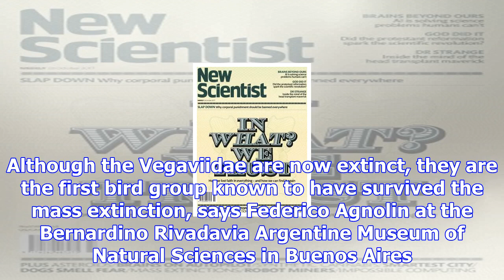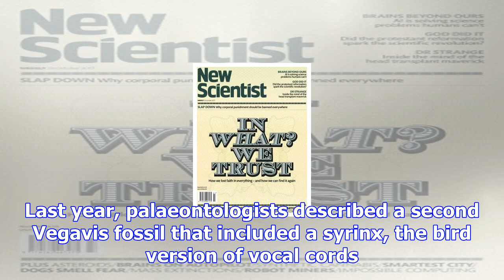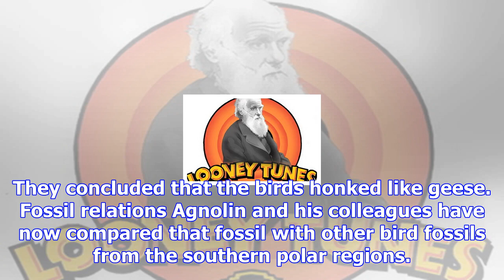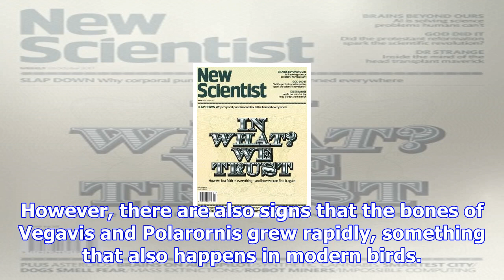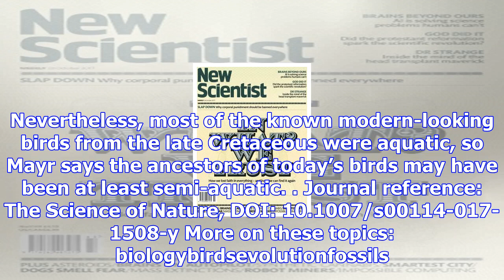Geese-like birds seem to have survived the dinosaur extinction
The look of survivors. Keith Levit/Alamy Stock Photo By Jeff HechtThey looked like loons but honked like geese, and are kin to a group of modern birds...